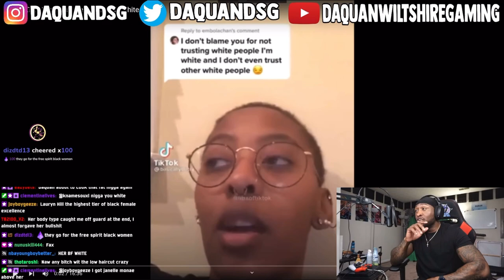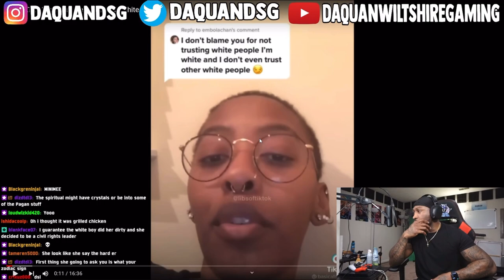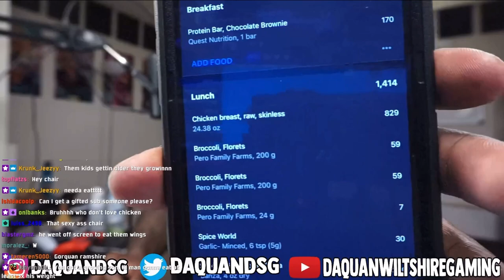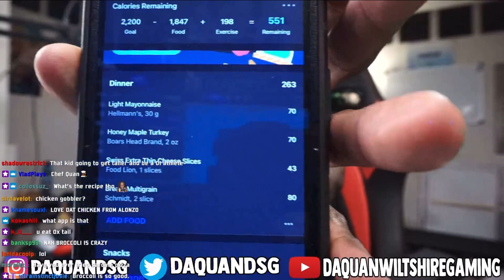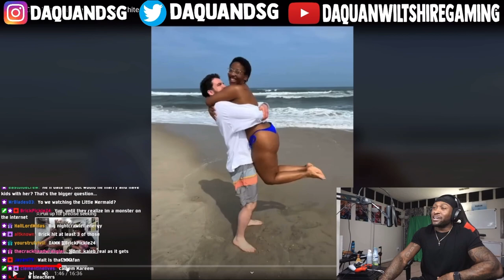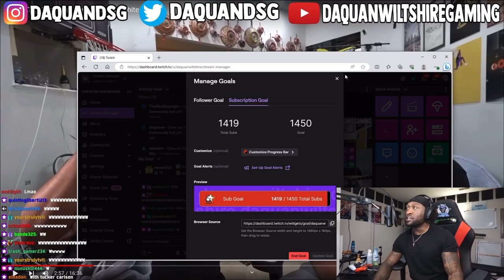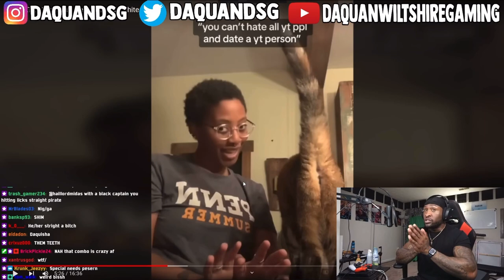Daquan Wiltshire Reacts To Playback - She HATES White People (except her white bf)